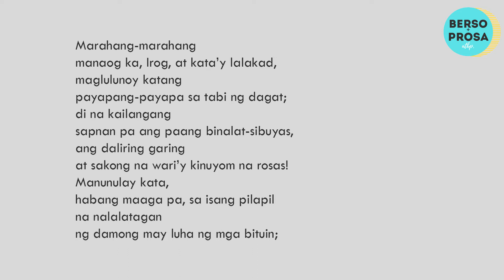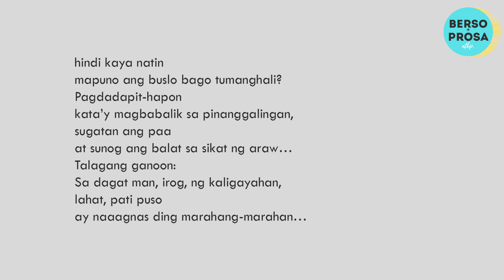Sa Tabi ng Dagat ni Ildefonso Santos | Tula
"Sa Tabi ng Dagat" was written by Ildefonso Santos, a Filipino educator and poet.